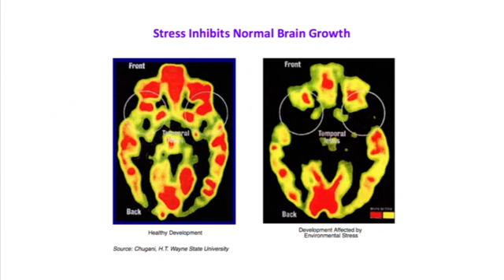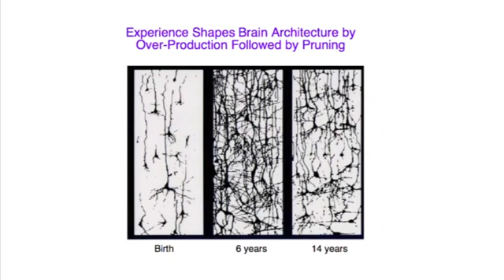Brain Science of Early Learning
Brain research explains why the experiences children have during the first three years of life are so critical in a child's development.